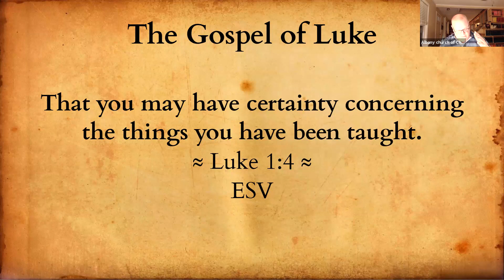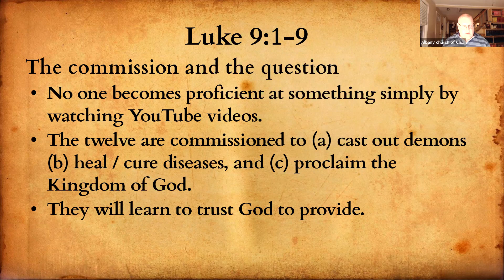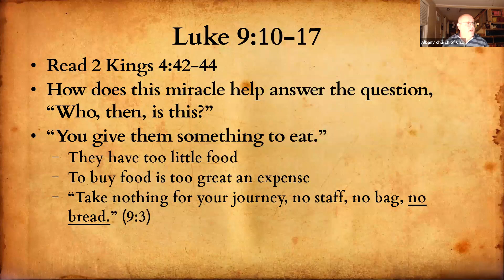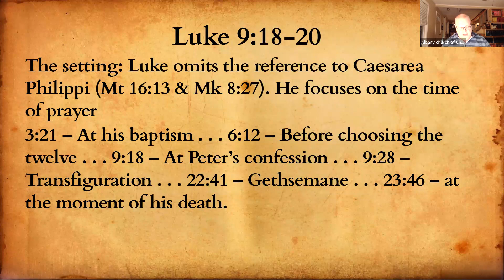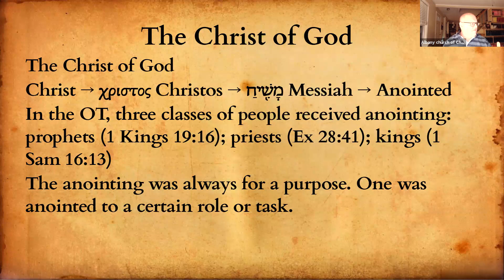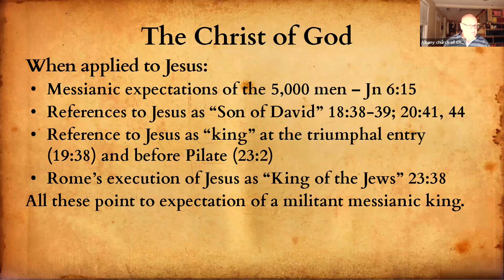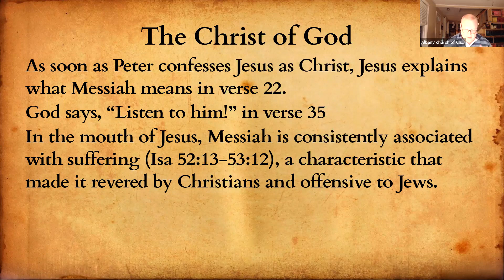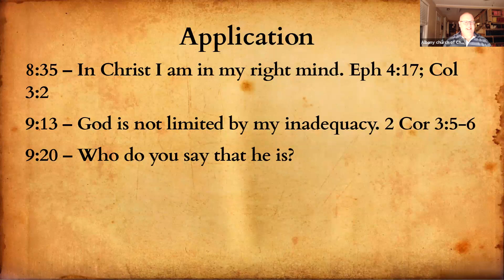Luke 33 - 12/21/2020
Monday night Bible Study - The Gospel of Luke - Lesson 33 - December 21st. In this class we discussed Luke 9:1-20 looking at the questions "Who is Jesus?" and "What is Messiah?"